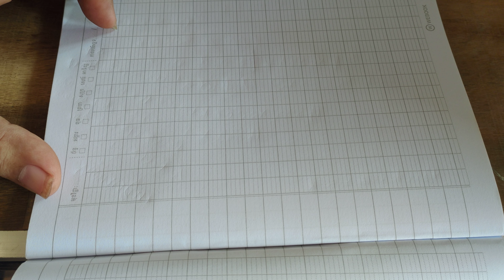how to change money metfone / របៀបដូរលុយ metfone 2022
how to change money metfone